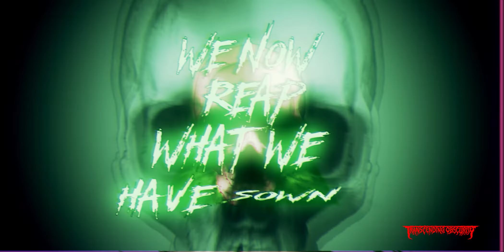DEPRAVITY (Australia) - Grand Malevolence OFFICIAL VIDEO (Death Metal) Transcending Obscurity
Taken from the upcoming album 'Grand Malevolence' on Transcending Obscurity Records.